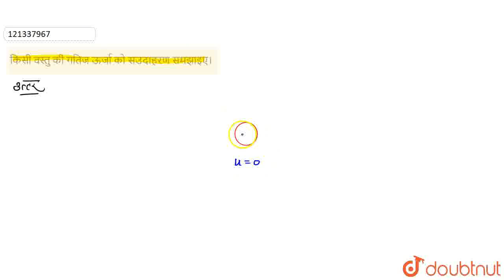किसी वस्तु की गतिज ऊर्जा को सउदाहरण समझाइए। | CLASS 9 | कार्य तथा ऊर्जा | PHYSICS | Doubtnut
किसी वस्तु की गतिज ऊर्जा को सउदाहरण समझाइए।
Class: 9
Subject: PHYSICS
Chapter: कार्य  तथा  ऊर्जा
Board:UP Board

👉 Have Any Query? Ask Us.